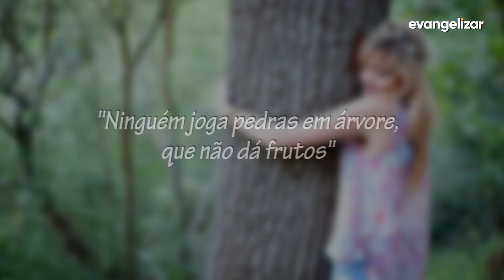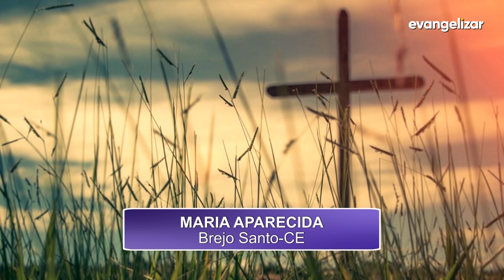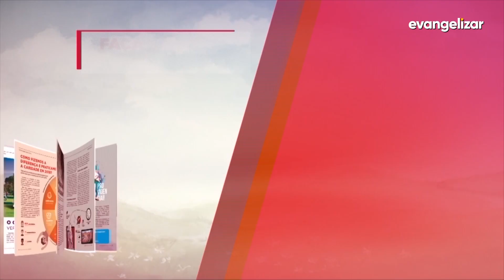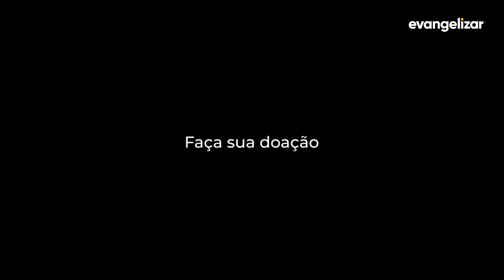Missão de Dom Anuar Battisti pela África | Diálogo | 26/04/2019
DLG19PG013